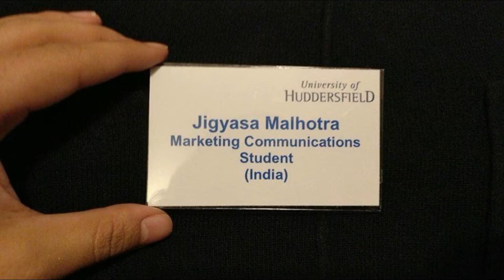Meeting Princess Beatrice | VLOGMAS DAY 19 | Jigyasa-ing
The time we met the princess Beatrice of York at the Vice Chancellor's  Lunch.

The time it was about sunshine, semester ends and cleaning up! I hope you guys loved it !